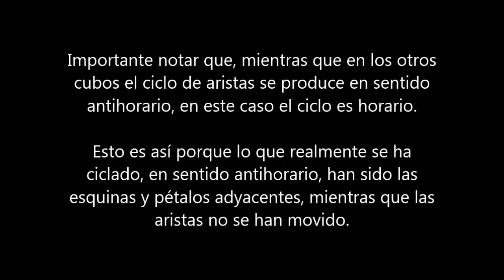Aplicando Algoritmos Conocidos a Cubos Nuevos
En este vídeo pretendo explicar con un ejemplo cómo podemos desarrollar métodos de resolución para cubos nuevos analizando el efecto que tienen algoritmos ya conocidos que podamos adaptar al nuevo cubo. Inspirado en los vídeos de SuperAntoniovivaldi al que doy todo el crédito desde aquí.

In this video I try to explain with an example, how we can develop solving strategies for new puzzles by analyzing the effect that known algorithms have in the new cube, maybe with little or no adaptation. Inspired by the videos by SuperAntoniovivaldi to whom I give all the credit of this idea.